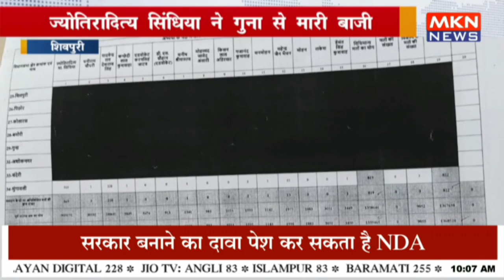शिवपुरी - ज्योतिरादित्य सिंधिया ने गुना से मारी बाजी